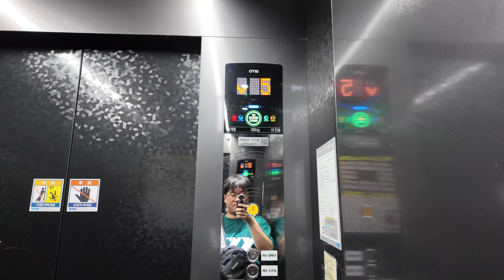[4K 엘리베이터 탑사기] 전라남도 여수시 종화동 하멜빌딩 OTIS엘리베이터 ACD4MRLGR1(M)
여수 하멜등대/낭만포차 인근에 위치한 건물로, 식당과 카페 등이 들어섰습니다.

▷승강기 소개
엘리베이터는 OTIS엘리베이터의 무기계실(MRL) 기종인 2021년식 GR1이 설치됐습니다.

GEN2 Life 트림이 적용된 엘리베이터로, 위치표시기는 오렌지빛의 도트 매트릭스 LED 타입이 적용됐습니다. 안내방송과 도착 차임 모두 정상적으로 나왔으며, 주행 중 별 다른 이상은 없었습니다.

1층 승장의 호출버튼은 오르막 버튼이 아닌 내리막 버튼이었습니다. 거꾸로 돌려서 붙인 것도 아니에요. 버튼의 점자가 그걸 증명하고 있거든요. ㄷㄷ

▷부가설명
사정상 5층에서 퀵유턴(차돌리기) 기능을 사용했습니다. 참고 바랍니다.

승강기 고유번호: 7066-778
설치시기: 2021년 2월
교체공사여부: X
용도: 승객용
모델: ACD4MRLGR1(M)
형식: 권상식 - VVVF
위치표시기 TYPE: 도트 매트릭스 LED
정원: 13인승
적재하중: 1000kg
운행구간: 1 ~ 5층
정격 속력: 60m/min